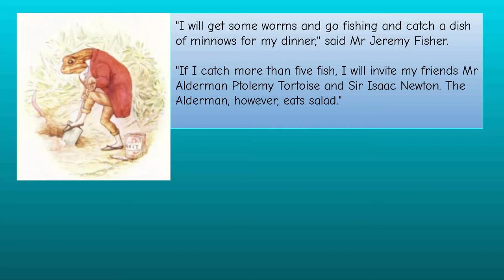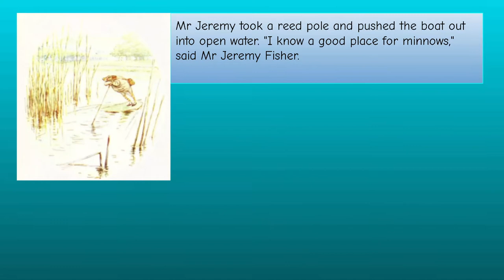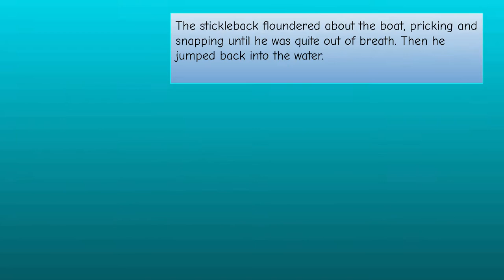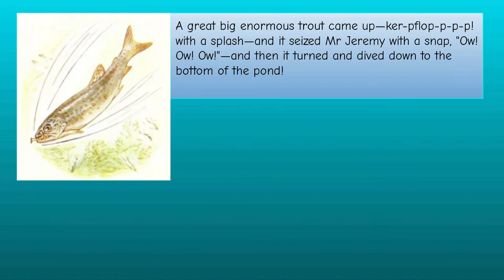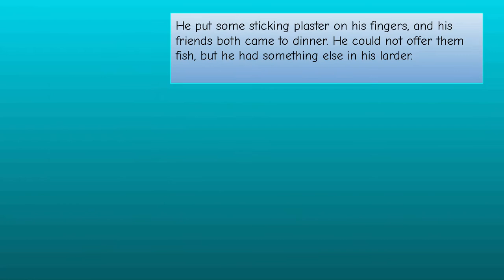THE TALE OF MR JEREMY FISHER BY BEATRIX POTTER SE6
Once upon a time, there was a frog called Mr Jeremy Fisher; he lived in a little damp house amongst the buttercups at the edge of a pond.
The water was all slippy-sloppy in the larder and the back passage.
But Mr Jeremy liked getting his feet wet; nobody ever scolded him, and he never caught a cold!